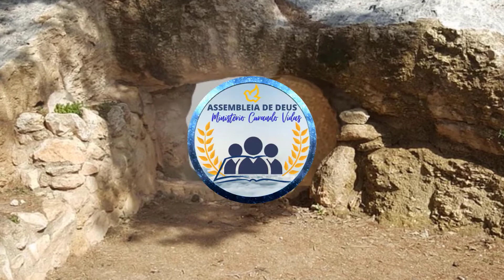Bruna | Os conselhos de Tito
Tu, porém, fala o que convém à sã doutrina.
Os velhos, que sejam sóbrios, graves, prudentes, sãos na fé, no amor, e na paciência;
As mulheres idosas, semelhantemente, que sejam sérias no seu viver, como convém a santas, não caluniadoras, não dadas a muito vinho, mestras no bem;
Para que ensinem as mulheres novas a serem prudentes, a amarem seus maridos, a amarem seus filhos,
A serem moderadas, castas, boas donas de casa, sujeitas a seus maridos, a fim de que a palavra de Deus não seja blasfemada.
Exorta semelhantemente os jovens a que sejam moderados.
Em tudo te dá por exemplo de boas obras; na doutrina mostra incorrupção, gravidade, sinceridade,
Linguagem sã e irrepreensível, para que o adversário se envergonhe, não tendo nenhum mal que dizer de nós.
Exorta os servos a que se sujeitem a seus senhores, e em tudo agradem, não contradizendo,
Não defraudando, antes mostrando toda a boa lealdade, para que em tudo sejam ornamento da doutrina de Deus, nosso Salvador.
Porque a graça salvadora de Deus se há manifestado a todos os homens,
Ensinando-nos que, renunciando à impiedade e às concupiscências mundanas, vivamos neste presente século sóbria, e justa, e piamente,
Aguardando a bem-aventurada esperança e o aparecimento da glória do grande Deus e nosso Senhor Jesus Cristo;
O qual se deu a si mesmo por nós para nos remir de toda a iniquidade, e purificar para si um povo seu especial, zeloso de boas obras.
Fala disto, e exorta e repreende com toda a autoridade. Ninguém te despreze.
(Tito 2.1-15)